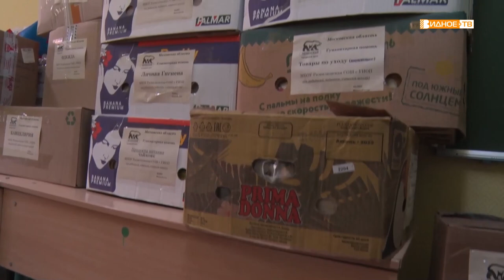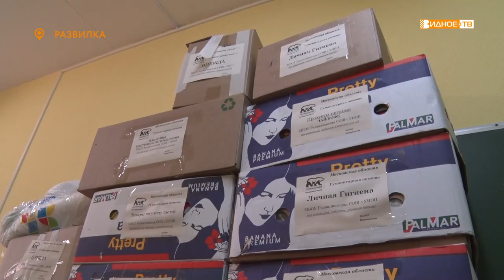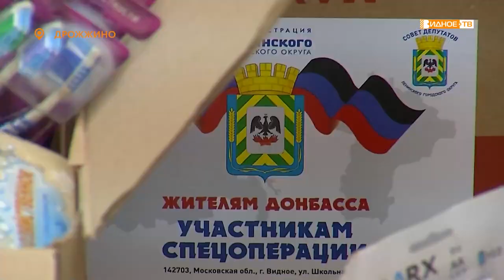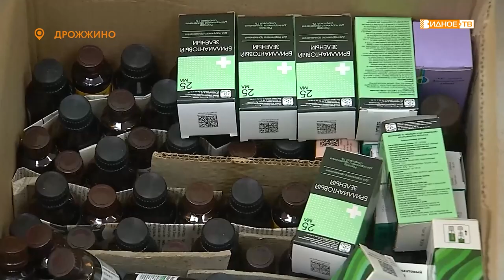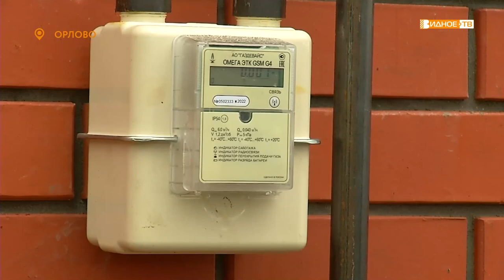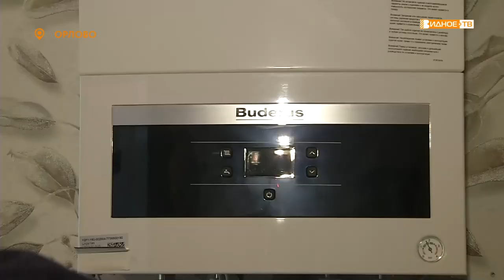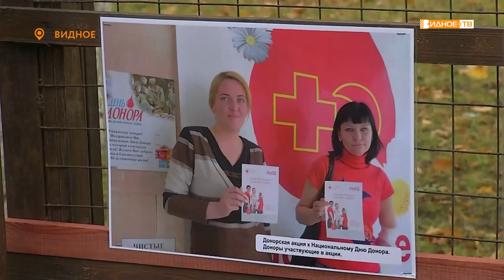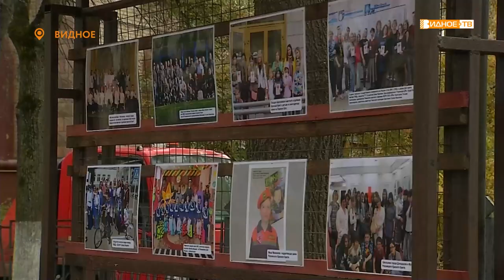Новости телеканала Видное-ТВ (24.10.2022 - понедельник)